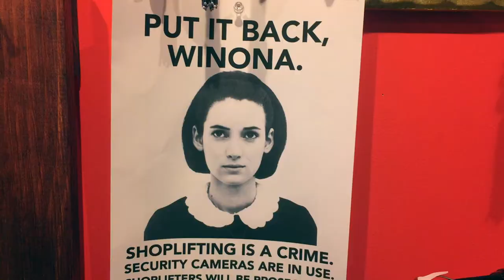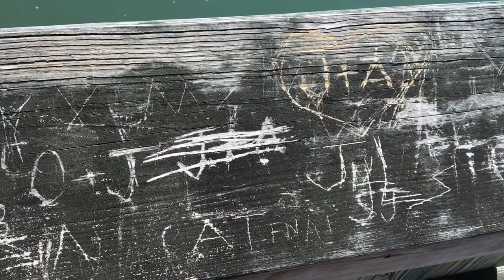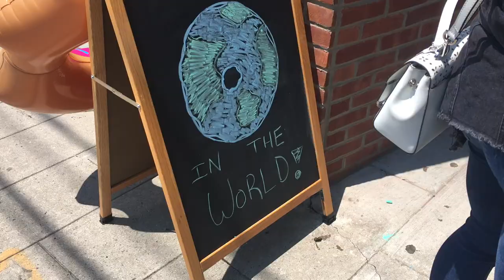Exploring LI | Port Jefferson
Follow along as we hang around Port Jefferson, NY.